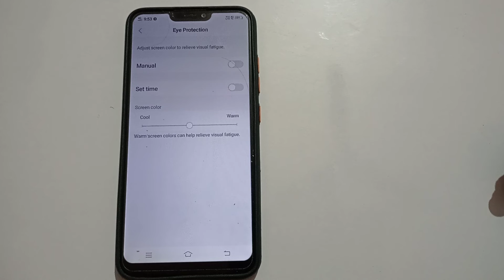how to disable set time in Vivo nex mobile | Vivo phone secret settings